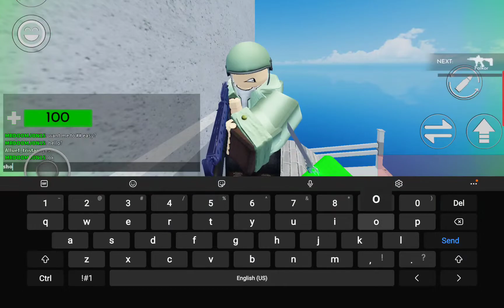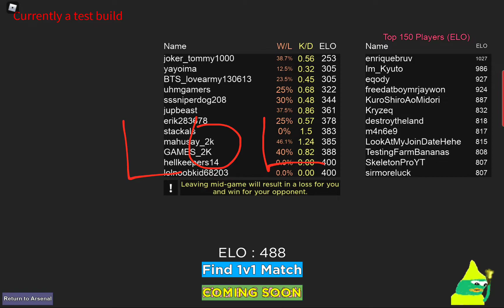Trying to get the new sans skin in Arsenal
pls subb